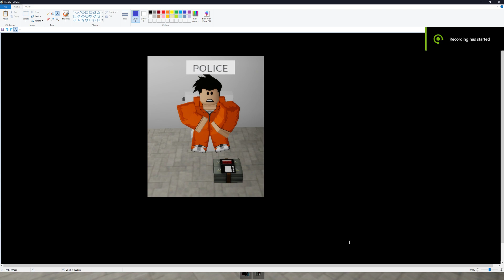when you friend troll you in toilet getting friend super glued with bomb